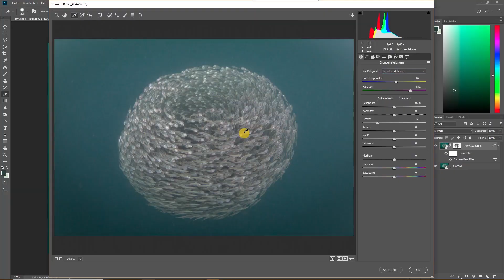Grundlagen Unterwasserfotografie: Filter II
Rotfilter sind werden häufig als Ersatz für Unterwasserblitze oder -lampen benutzt. Roland Conrad erklärt im zweiten Teil des Workshops zu Filter in der Unterwasserfotografie, wie Unterwasserfilter vorbereitet und eingesetzt werden. Direkt zu den Kapiteln gelangst Du über die folgenden Links:

0:52 Tauchgangsplanung
1:50 Motivauswahl
3:20 Im Wasser
4:26 Blitze und Filter kombiniert